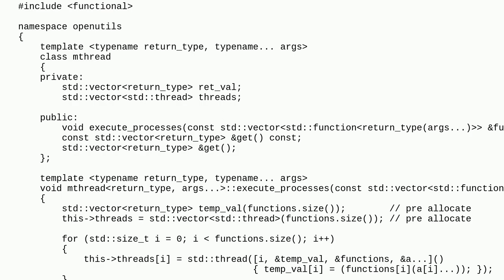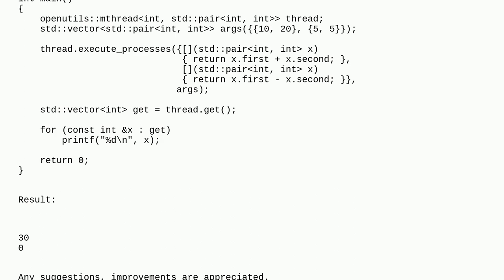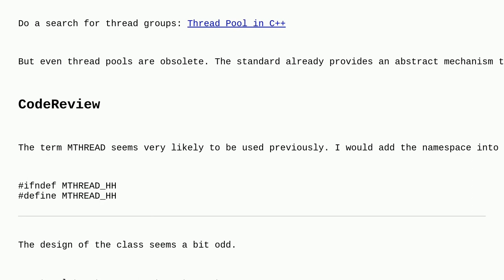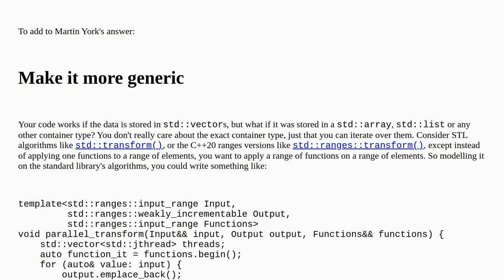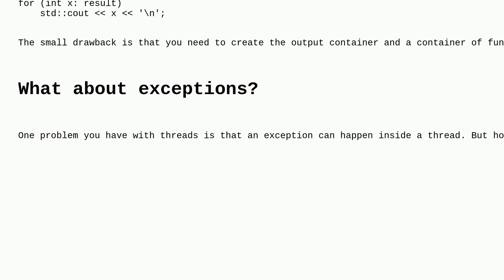Codereview: Multi-threading Class in C++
Multi-threading Class in C++

A special thanks goes out to the awesome community

  multithreading thread-safety c++ performance multiprocessing